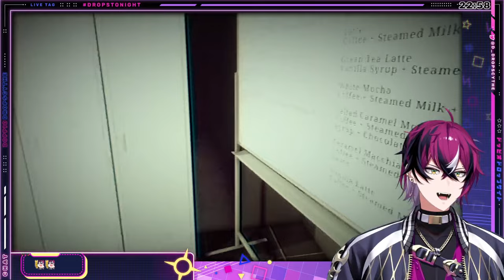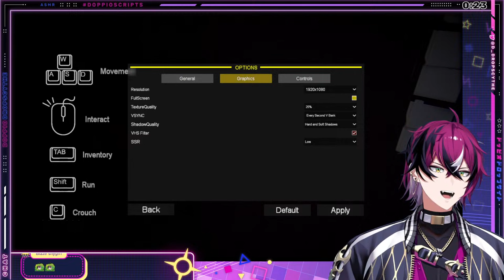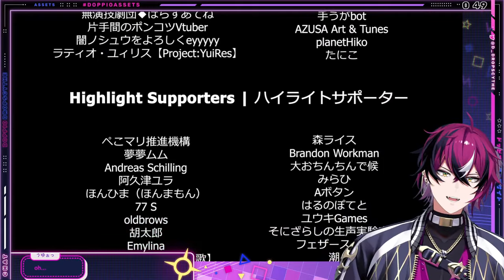I BETTER GET A RAISE FOR THIS [The Closing Shift] (Chilla's Art)【NIJISANJI EN | Doppio Dropscythe】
EVIL WONT CATCH ME IF I HOLD SHIFTTTT!!

Representing XSOLEIL's student council, I'm Doppio Dropscythe! Used to be a full time delinquent. Now I'm here to protect the Institute and make you smile!

■ GOODS!!

【Hashtags】
・GENERAL
・LIVE
・SFW ART: Dropsights / NSFW
・THUMBNAIL
・ASSETS
・ASMR SCRIPTS
・FAN NAME
・MEME/CLIPS
・STUDENT COUNCIL

(stole ths layout from finana lmao)
・Gotta be respectful to other viewers and me too. No discriminating, harrasing, doxing ME OR ANY OTHER PERSON at all whatsoever.
・No spamming or trolling! Block em’ Report em’ Ignore em’
・No spoilers unless I ask for it!
・Limit 3 emotes per message!
・You can ship me with whoever you want! Just make sure the other party is okay for it!
・NO SIDE CONVERSATIONS IN CHAT! (the following ideas will help keep the stream enjoyable for all!)
・Memes and stuff from prechat time stays in prechat time!
・Please do not @ or use eachother's names in chat! It's spooky.  (except for birthdays and raids)
・When answering someone's question, you can use their name but do not @ them.
・Only backseat/suggest when I ask. I'm communicative with chat so dw!
・Do not mention other streamer names unprompted
・Do not tell me what I should do without me asking first!
・Do not dump your trauma in chat. I hope the best for you, but chat/stream isn't a good place to find a cure for problems.

【XSOLEIL STUDENT COUNCIL】

【Doppio Dropscythe / ドッピオ ドロップサイト】BDAY 1.31

【Credits】
・Thumbnail Art Thank you so much!!